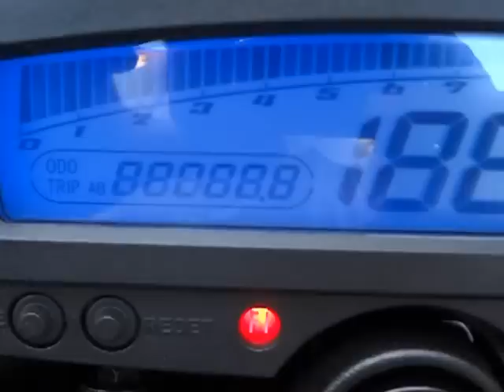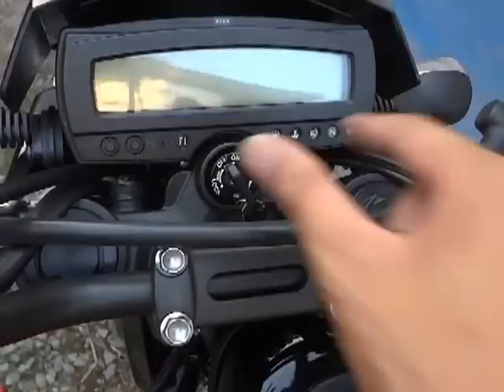KAWASAKI DTX250 2013 กันขโมยรถ 0909536466